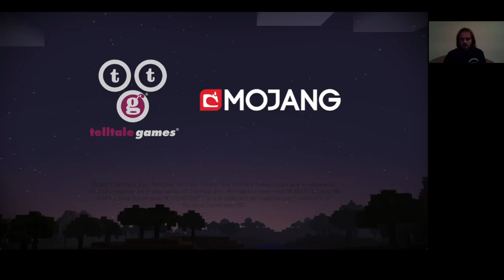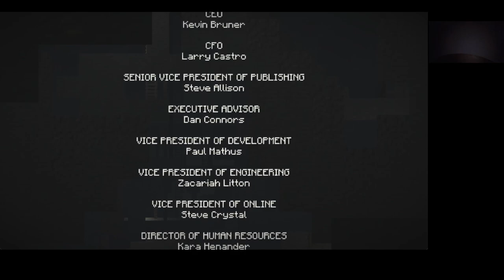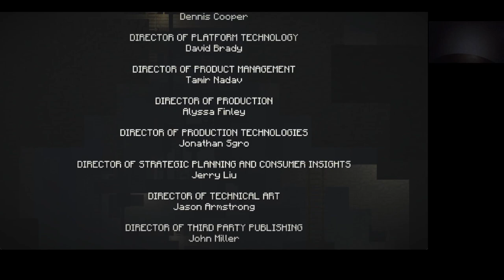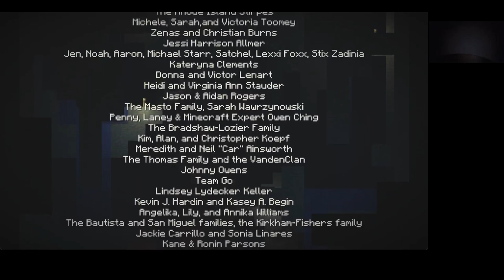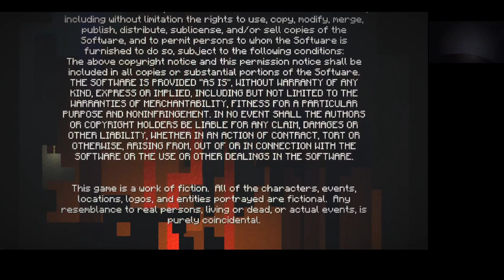Minecraft Story Mode Season 1 Episode 5 Order Up! Male Jesse no death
Order Up!
Jesse's Gang vs Blaze Rods